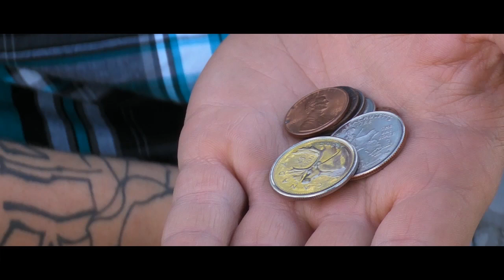Washed Ashore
All he ever wanted was a sandwich...